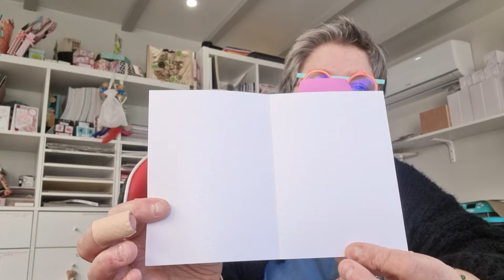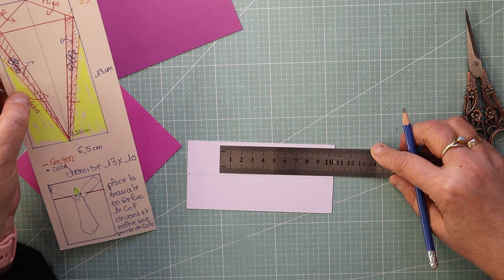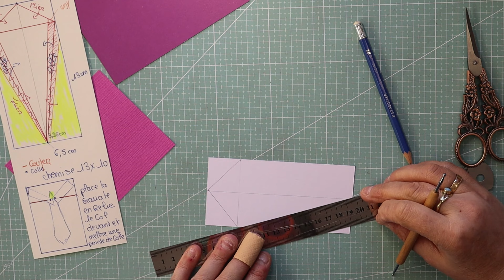J'ai mis ma cravate !!!!!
Comment faire une carte masculine pour envoyer à un homme , c'est facile

je vous met le lien pour commander chez craftelier
cela me permet de cumuler des euros pour vous faire de belles créas
un petit coucou je vous partage une très belle marques de parfums et de bijoux.

pour une belle montre connecter ( cadeaux de Noël )
Pour the washi tape shop

Le robot aspirateur laveur ULTENIC T10 PRO
et le AIR FRYER ULTENIK K10

valable jusqu'au 14 MARS 2024